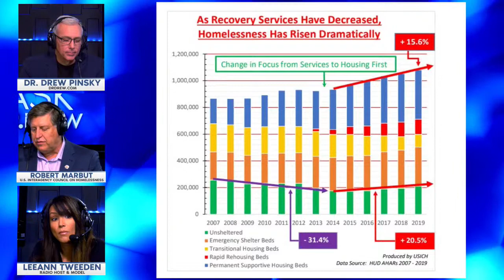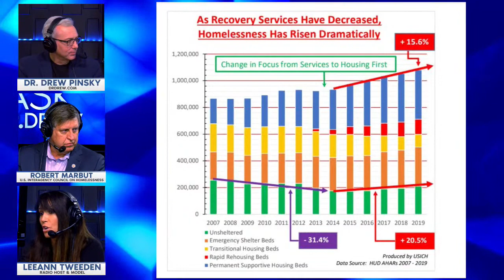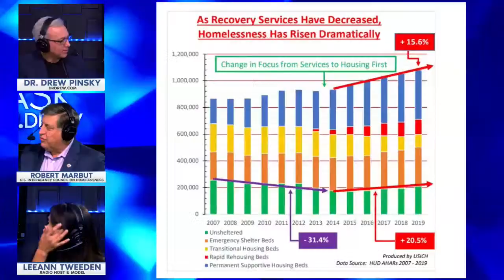Robert Marbut (US Interagency Council on Homelessness) & Leeann Tweeden on Ask Dr. Drew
Dr. Drew is joined by Leeann Tweeden and Robert Marbut, director of the US Interagency Council on Homelessness. They discuss issues surrounding the homeless in major cities, health concerns from large groups living outdoors, and how the Trump administration plans to address the needs of the homeless population.